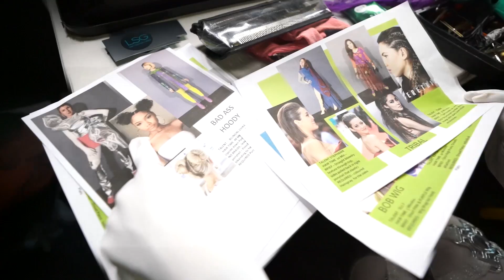REAKTION auf den NEUEN THOR Film | VLOG #4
Wir durften den neuen Thor Film schon sehen und hier seht Ihr unsere Reaktion darauf. Wir hatten zusätzlich noch die Chance die Stars auf dem Roten Teppich zu treffen. Wir hoffen sehr, dass Euch der Einblick gefällt !